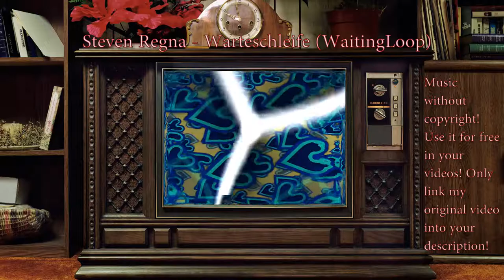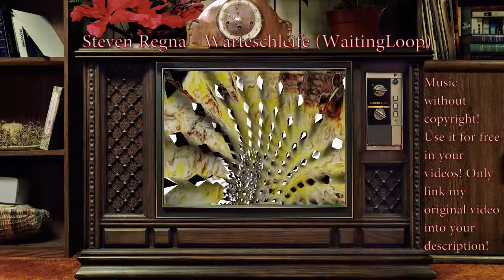Steven Regna - Warteschleife WaitingLoop (no copyright)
Der Soundtrack trägt den Titel: "Steven Regna - Warteschleife Waiting Song".